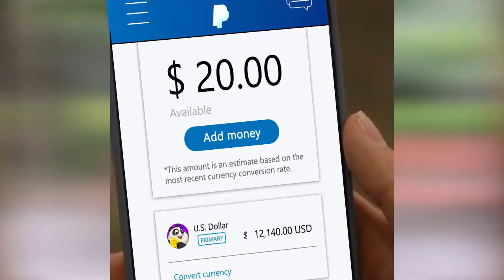Play game🕹 and Win Real Cash!💰 Play Now!👇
Play Panda Cube Smash for cash! With games lasting 3minutes or less, you can have fun and win REAL CASH at the same time.